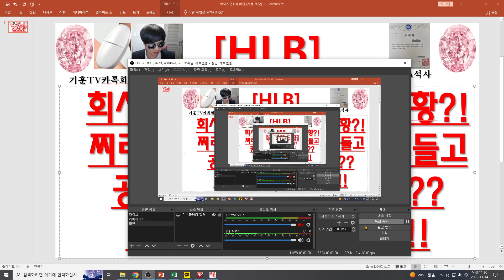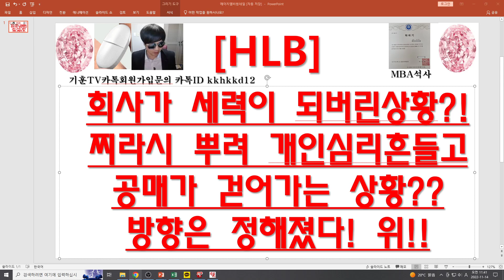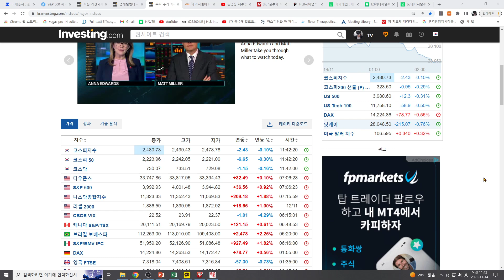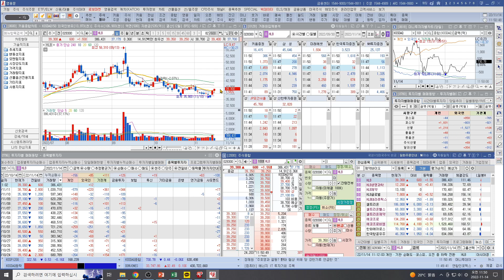[주식투자]HLB(회사가 세력이 되버린상황?!찌라시 뿌려 개인심리흔들고공매가 걷어가는 상황??방향은 정해졌다! 위!!)